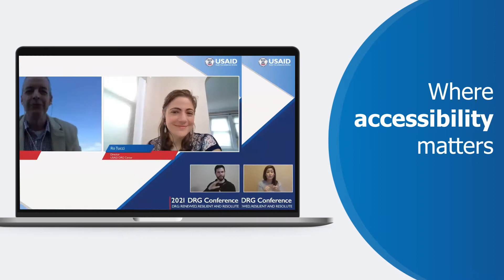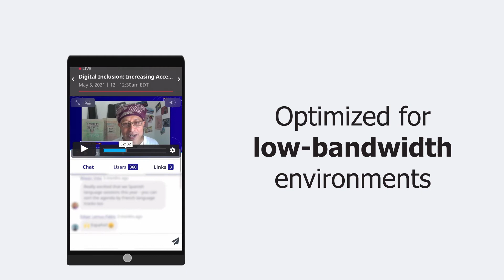TechChange Virtual Events Platform Overview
Virtual convening has never been more important or relevant than it is today. TechChange understands the myriad challenges that organizations face in developing and delivering online content that is effective and engaging.

As a proven, full-service online solutions company, we work in tandem with our partners to solve the unique challenges you face and effectively engage adult learners at distance and scale.

For over 10 years, we’ve designed and delivered custom content and best-in-class virtual learnings, focusing on health programs for international development. Our integrated approach quickly maps onto partner needs to successfully deliver results on any topic, to any device, in any language, to anyone.